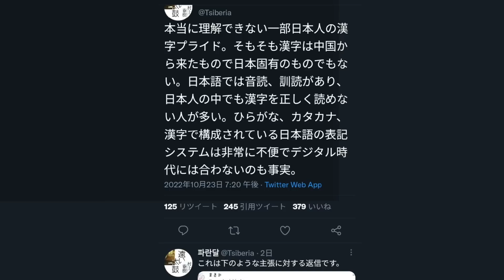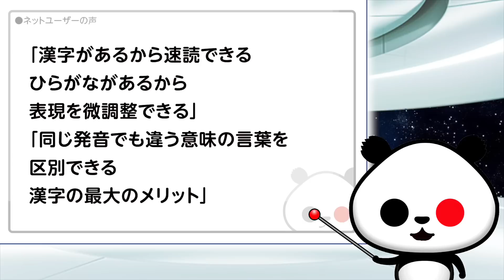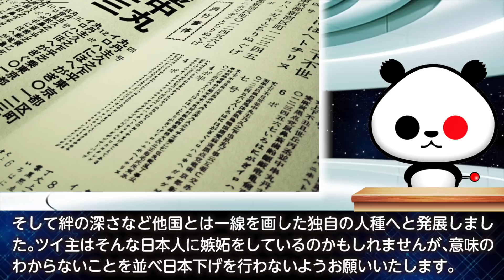「本当に理解できない一部日本人の漢字プライド」が話題